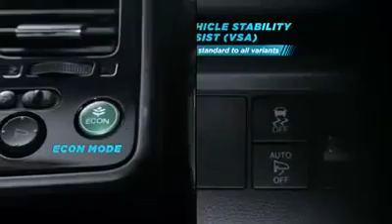Honda city 2018 review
This video contain all new features of honda city